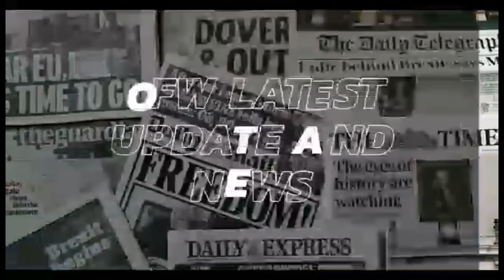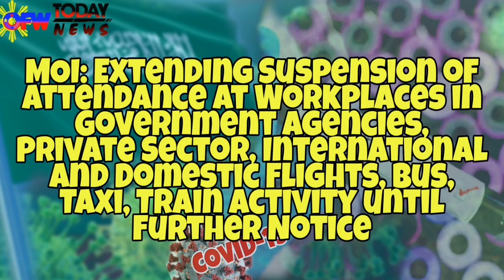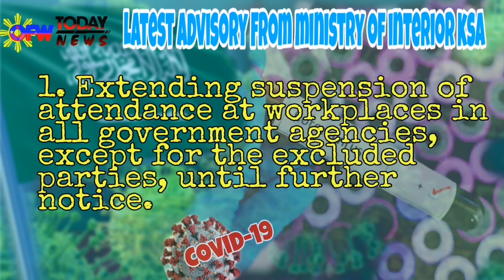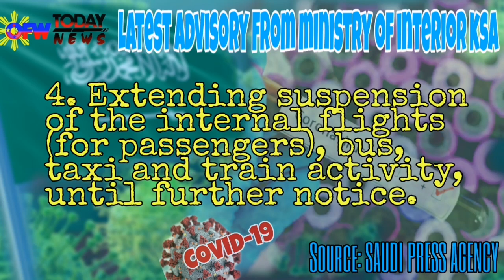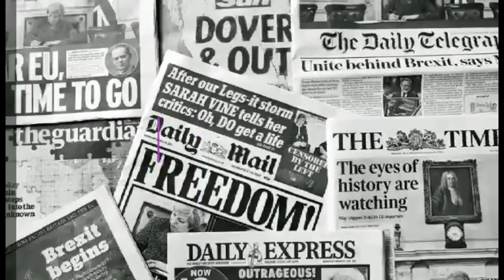MOI : SUSPENSION OF INTERNATIONAL FLIGHTS AT IBA PANG ADVISORY EXTENDED |CORONAVIRUS UPDATE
MOI: Extending Suspension of Attendance at Workplaces in Government Agencies, Private Sector, International and Domestic Flights, Bus, Taxi, Train Activity until Further Notice

1. Extending suspension of attendance at workplaces in all government agencies, except for the excluded parties, until further notic2. E
extending suspension of attendance at workplaces in the private sector, until further notice3. Extending suspension of international flights (for passengers only) to the Kingdom, except in exceptional cases, until further notice.
4. Extending suspension of the internal flights (for passengers), bus, taxi and train activity, until further notice.
--source : SPA (Saudi Press Agency)